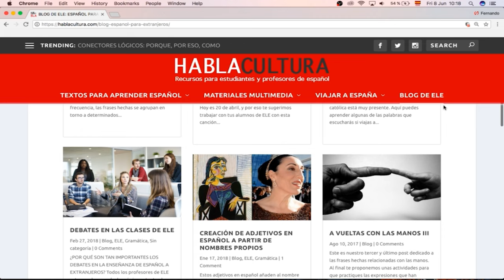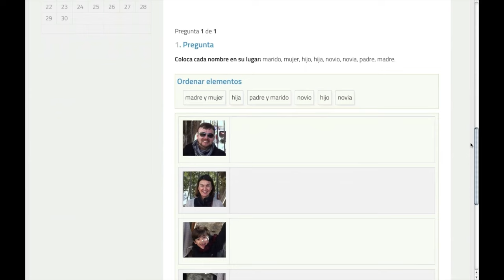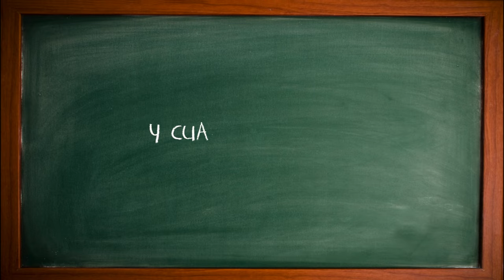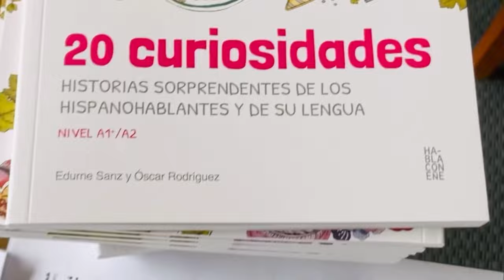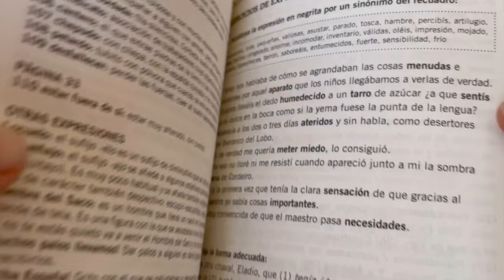Cultura para aprender español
En la editorial Habla con Eñe estamos especializados en la elaboración de contenidos culturales para aprender y enseñar español como lengua extranjera desde hace 15 años. Todos nuestros libros están disponibles en edición impresa, en edición digital descargable y online en nuestra Área Online.

Nuestra visión del español es panhispánica. Si buscas cultura para tus clases, somos tu editorial.